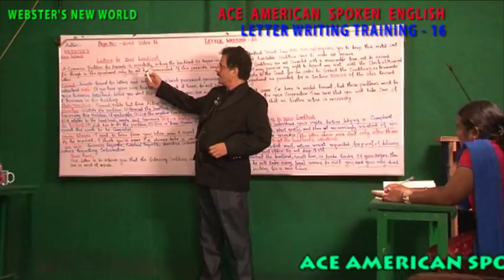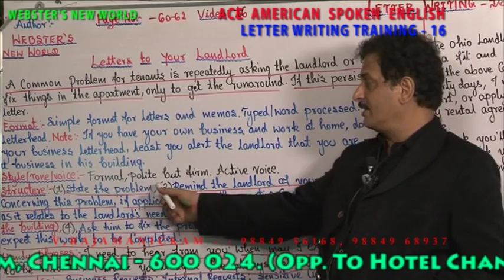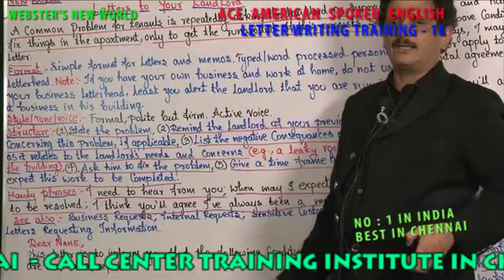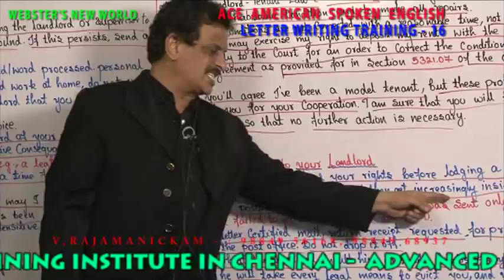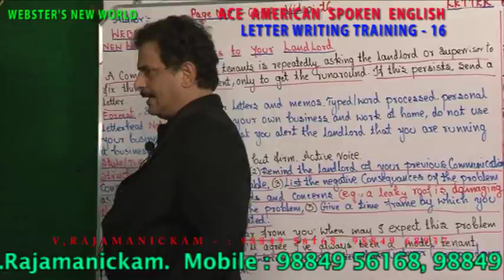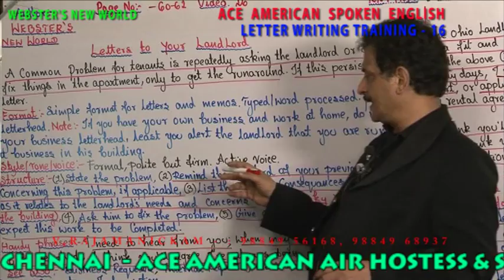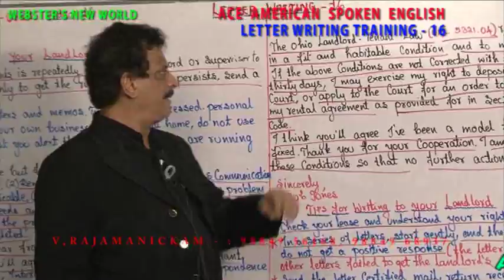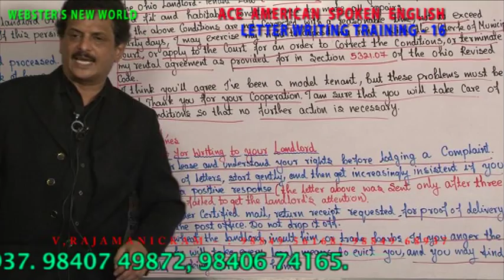LETTER WRITING TRAINING 16